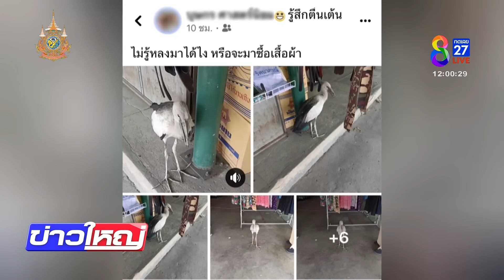ร้อนจัด 43 องศาฯ ฝ่าแดดออกจากบ้านไม่ถึง 100 เมตร สังเวยฮีทสโตรก | 1 พ.ค. 67 | ข่าวใหญ่ช่อง8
ที่จังหวัดแพร่อากาศร้อนจัด ชายวัย 59  ปี  เดินฝ่าแดดออกจากบ้านไม่ถึง 100เมตร ดับสังเวยฮีทสโตรก